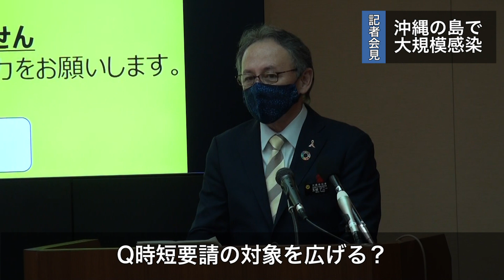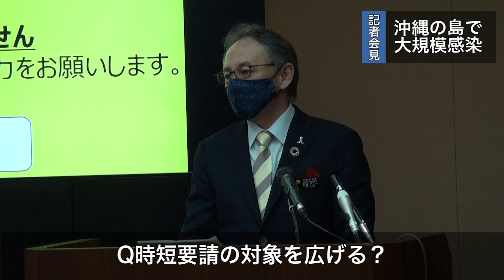人口1200人の島で一体何が… 沖縄の離島で大規模感染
沖縄県の玉城デニー知事は24日、県庁で記者会見し、伊平屋村で同日までに計30人に及ぶ新型コロナウイルスの大規模な集団感染が発生したと発表した。